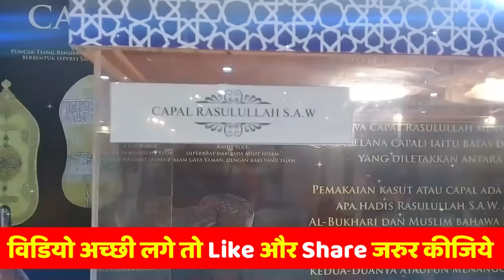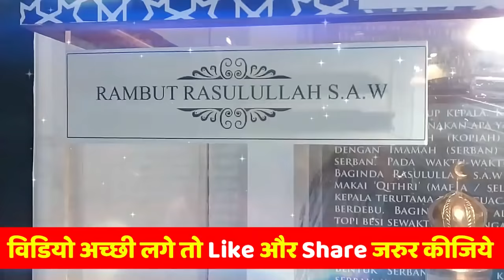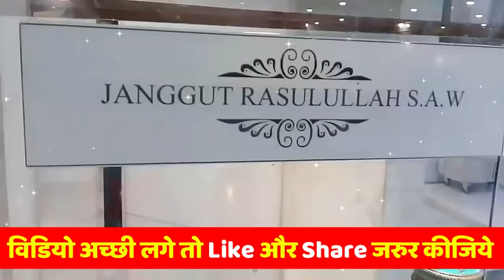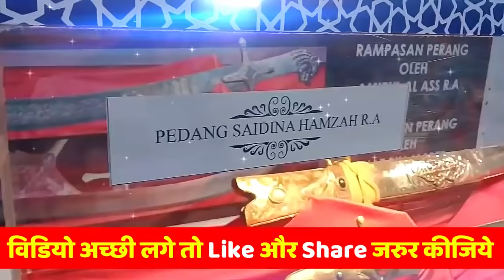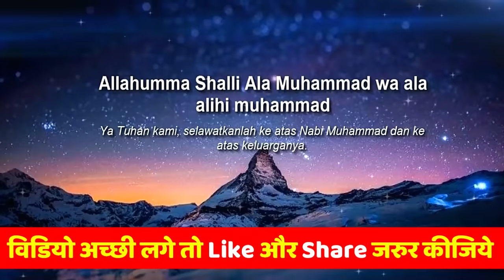Ziyarat of Tabarrukat Nabi Muhammad (SAW)- Eid Milad Un Nabi 2022